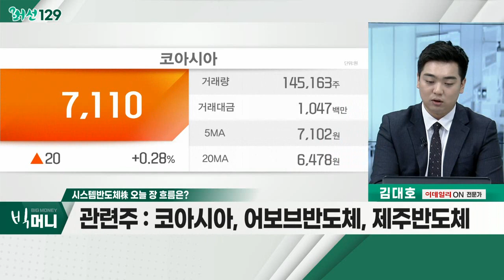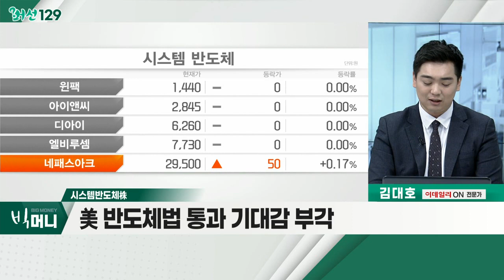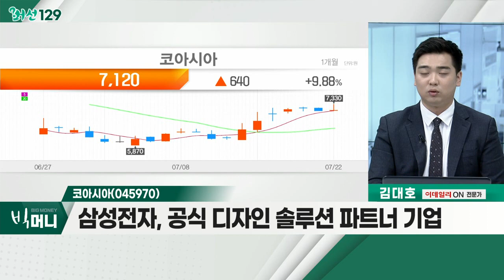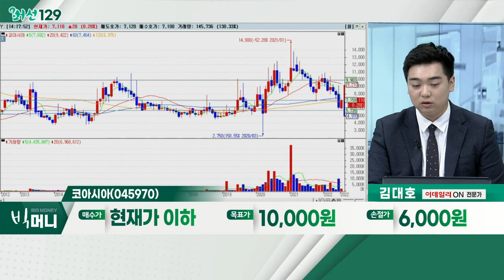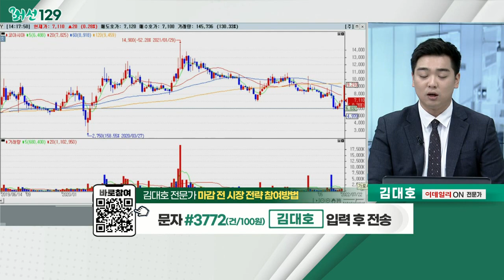삼성, 美 반도체공장 11곳 신설 추진… 20년간 250조 투자_머선129 (20220722)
# 삼성, 美 반도체공장 11곳 신설 추진… 20년간 250조 투자
- 텍사스주 오스틴 2곳·테일러 9곳… 반도체 공장 신설
- 테일러 220조 4천억 원·오스틴 32조 2천억 원 투자
- 일부 2034년 완공 이후 가동… 10년에 걸쳐 생산 시작
- 삼성 "20년간 250조, 美 반도체 공장 11개 신설"

- 시스템반도체 점유율, 5년간 3% → 10% 확대 목표
- 차세대 반도체 예타 사업 추진·비용 투입
- 美 반도체법 통과 기대감 부각
- 코아시아, 어보브반도체, 제주반도체

- 삼성전자, 공식 디자인 솔루션 파트너 기업
- 시스템 반도체 솔루션 공급 기업
- 실적 가시화… 2020~2021년, 200% 성장